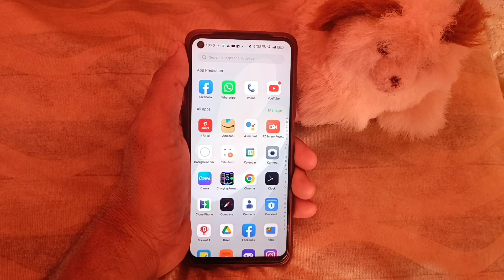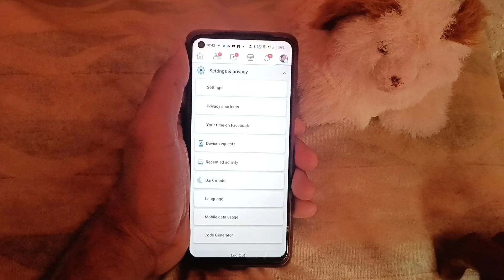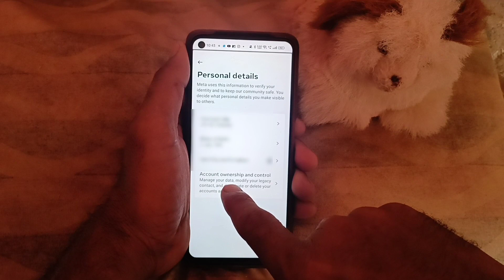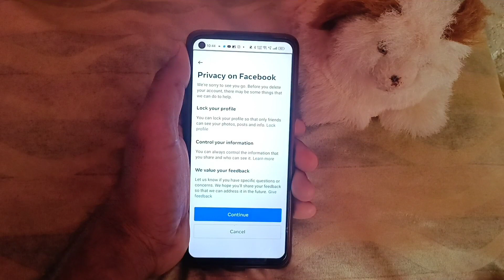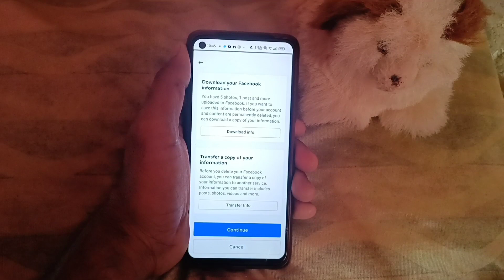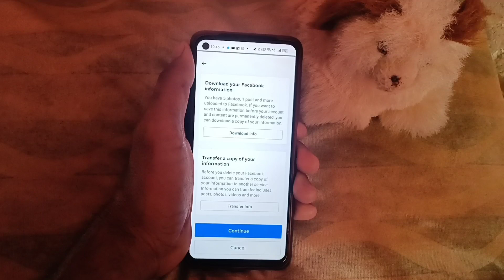Facebook account delete kaise kare | Facebook account delete kaise kare 2023 | Facebook new update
Hello gays kese ho Gays  Iss Video Me Hamne Aapko Bataya He ki   Facebook account delete kaise kare | Facebook account delete kaise kare 2023 | Facebook new update 2023 | i Hope Ye Video Aapko pasandh Aayi Hogi Gays Agar Aapko Ye Video Pasandh Aayi To Aap Iss Video Lo like Share And Commments Jarur kare Or Channel Ko Jarur Subcribe Kare Or Bell Icon Ko Jarur Press Kare Jisse Agar Me Koi New Video Upload Karunga To Uski Notification aapko Sabse pehle Milegi